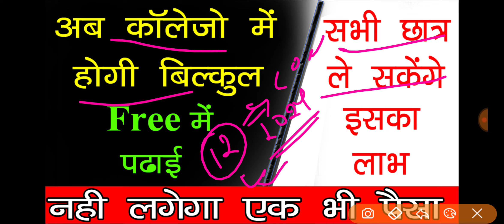Good News: अब कॉलेज में होगी फ्री पढ़ाई // सभी छात्र ले सकेंगे इस योजना का लाभ, आपको करना होगा ये काम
Admission Cancel होने के बाद Fees वापिस होगी या नही // फीस Return हुई या नही कैसे चेक करें